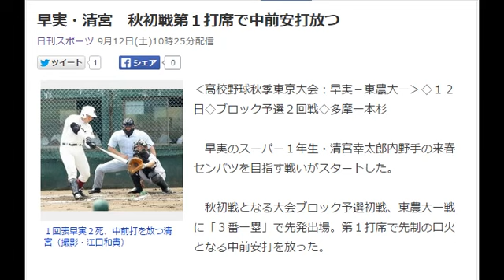早実・清宮 秋初戦第１打席で中前安打放つ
１回表早実２死、中前打を放つ清宮（撮影・江口和貴）
‹高校野球秋季東京大会：早実－東農大一›◇１２日◇ブロック予選２回戦◇多摩一本杉

　早実のスーパー１年生・清宮幸太郎内野手の来春センバツを目指す戦いがスタートした。

　秋初戦となる大会ブロック予選初戦、東農大一戦に「３番一塁」で先発出場。第１打席で先制の口火となる中前安打を放った。　引用：Yahooニュース